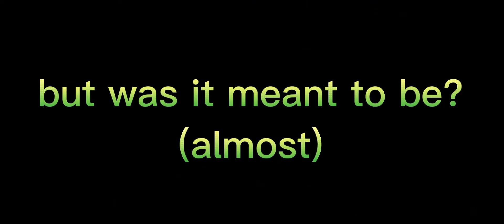Lloyrumi was meant to be... (almost)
Yes I know the audio is loud, my saved changes to the video kept changing, so I had to keep it like that. R.I.P headphone users (no hard feelings)
I have no idea why I miss Lloyrumi...

"She locked me in a little cage"
 - Sam Vincent in character

Which ship should I do next?